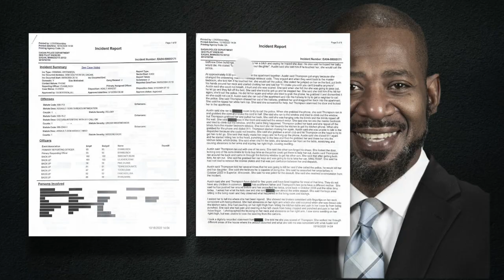Calls Mount For DFL Rep. John Thompson To Resign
The Minnesota House GOP says it's ready to file an ethics complaint against a St. Paul state representative, reports Caroline Cummings (2:16).